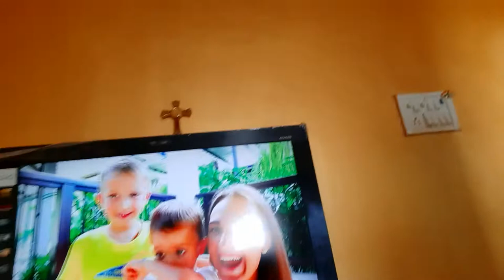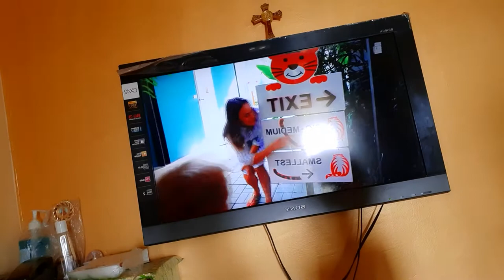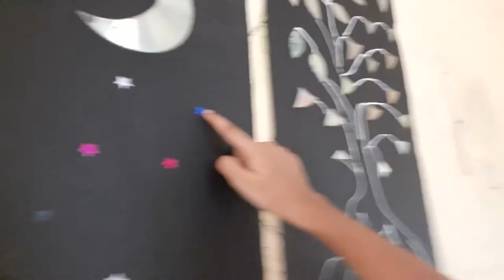Angela and Alvin show